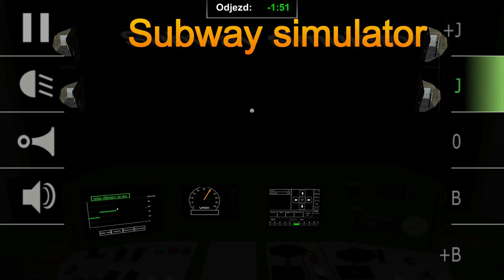SIMT MHD - linka 18 do Bělic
Vítám vás milí diváci u dalšího videa, dnes se projedeme na lince 18 do Bělic.